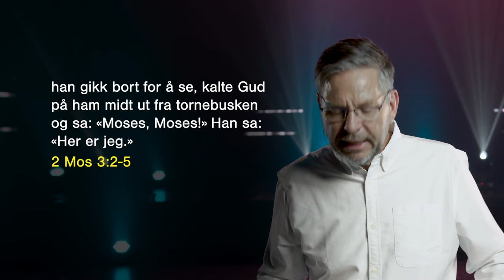Thin places nr. 1 | Jostein Krogedal | Hillsong Norway Gudstjeneste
Bli med på vår første Hello Summer online gudstjeneste med vår lead pastor Jostein Krogedal. Les mer om sommerens tematikk her

OPPLEV KIRKEN DER DU ER
Hillsong er en kirke som tror på Jesus, en kirke som elsker Gud og mennesker. Kirken er mer enn søndager, det er å dele livet med andre. Bli med på Online Connect ved å fylle ut dette skjemaet

Om du ønsker at vi ber med deg kan du fylle ut et bønneemne her

Om du ønsker å lære mer om hvem Jesus er, klikk her

Om du har valgt å følge Jesus vil vi gjerne sende deg en bibel som gave og gjøre den neste delen av trosreisen med deg. Fortell oss om din beslutning ved å fylle ut dette skjemaet

Om du ønsker å gi en gave for å støtte arbeidet til Hillsong Norway kan du klikker her